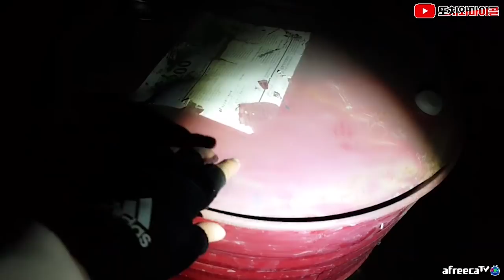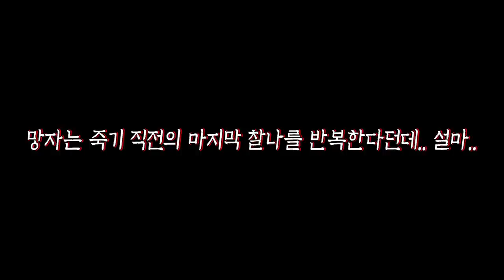[ENG SUB]역대급으로 선명하게 녹음된 귀신 목소리